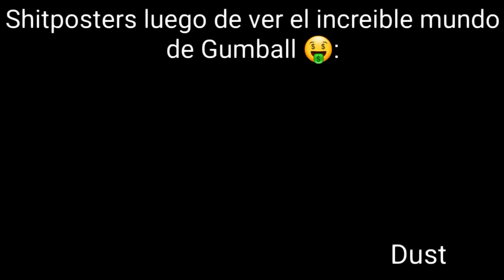Shitposters luego de ver el increible mundo de gumball 🤑: